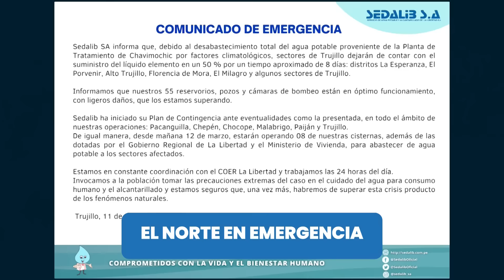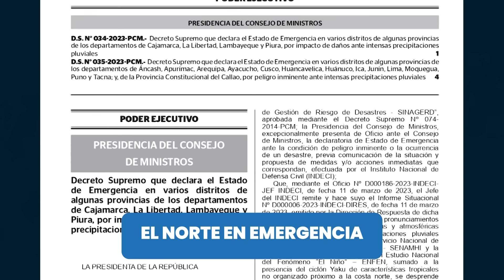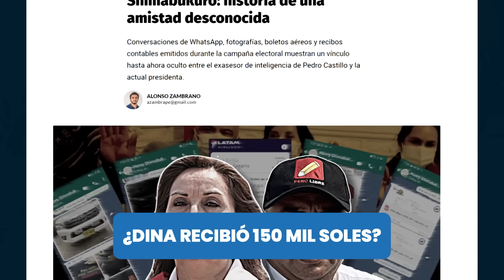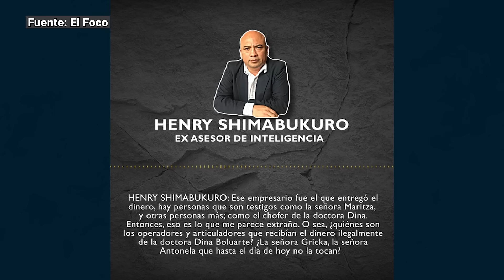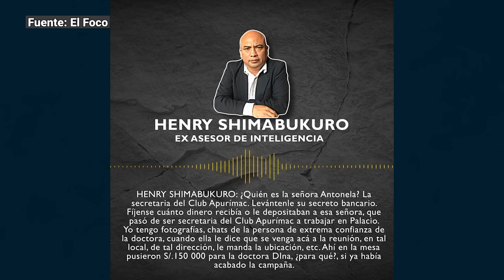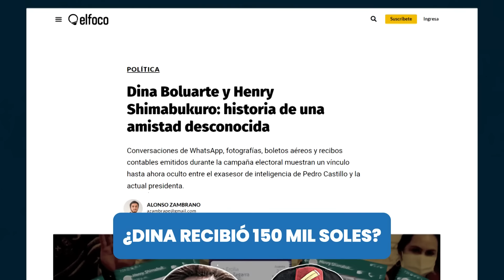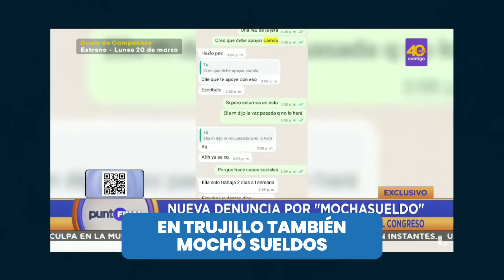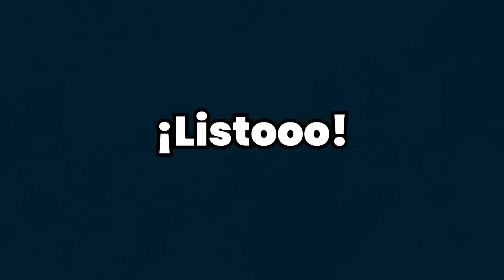"DINA BOLUARTE RECIBIÓ 150 MIL SOLES”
Siguiendo el ejemplo de otros presidentes, Dina se metió al agua rodeada de fotógrafos, asesores y guardaespaldas. El norte del país continúa en emergencia, pero nadie habló de los 150 mil soles que habría recibido la presidenta Boluarte.